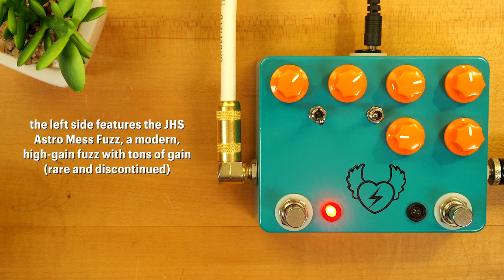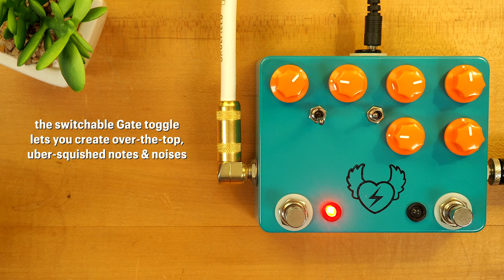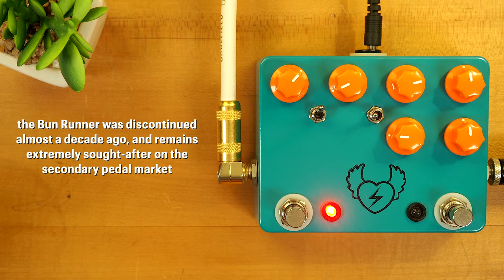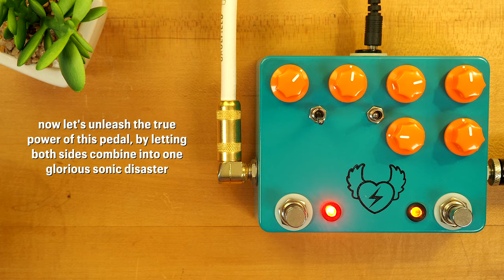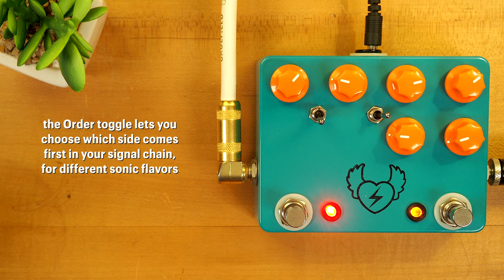JHS Pedals Bun Runner 2-In-1 Fuzz (Rare & Discontinued)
The JHS Pedals Bun Runner Fuzz Pedal houses two distinct and separate fuzzes in a single unit. The left side is the JHS Astro Mess Fuzz, a modern-sounding design with a switchable Gate control. On the right is the vintage-tinged Tonebender that sports a germanium transistor and a tone-sculpting Bias control. A cool Order Toggle switch lets you choose which fuzz comes first in the signal chain. Get all the fuzz you need for your next gig with the JHS Pedals Bun Runner Fuzz Pedal!